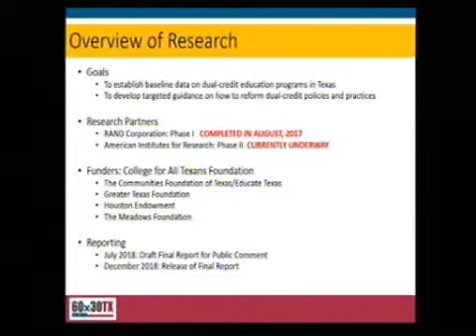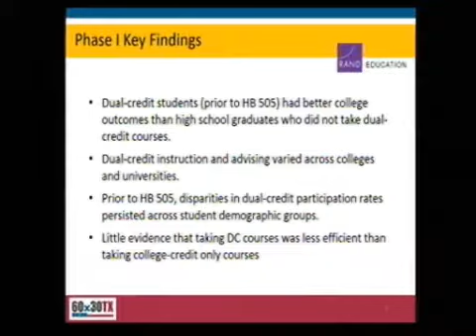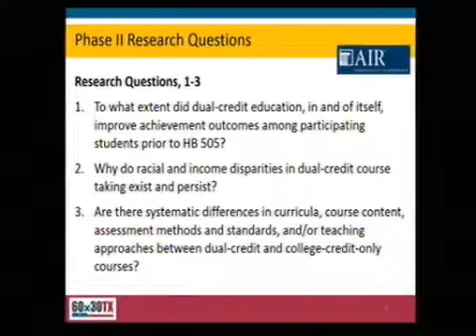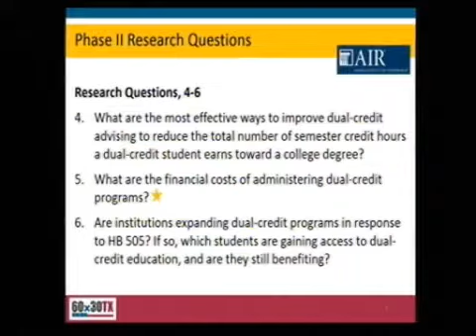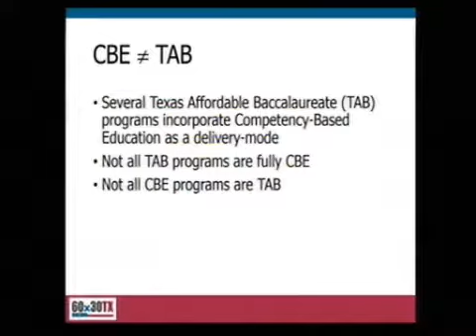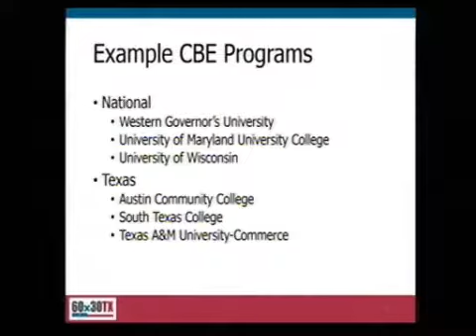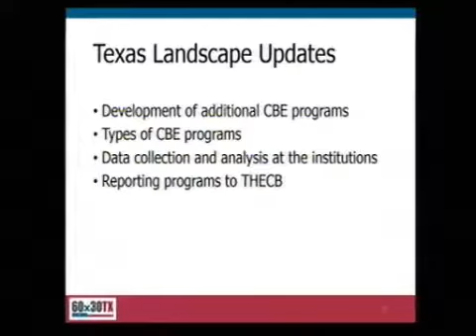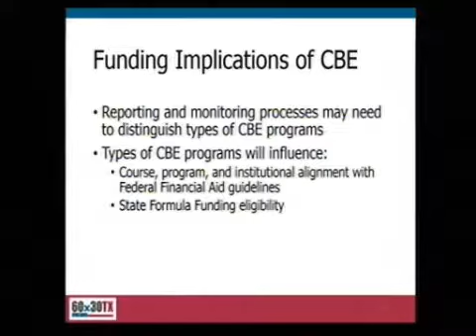CTCF 10 2017